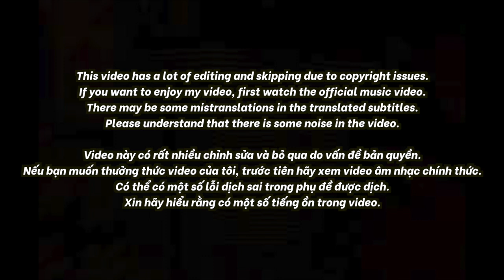🇻🇳🇰🇷🔥Korean Hiphop Junkie react to THANHDRAW - DUNGDAY?! (ft. LOPE PHAM) (VN/ENG SUB)